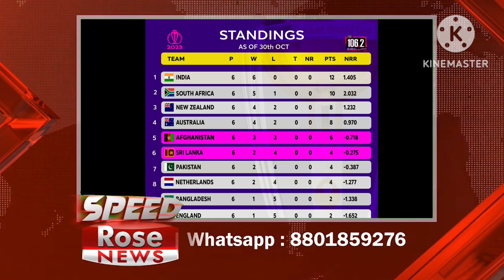World Cup 2023: Afghanistan beat Sri Lanka by 7 wickets Speed Rose News National news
World Cup 2023: Afghanistan beat Sri Lanka by 7 wickets